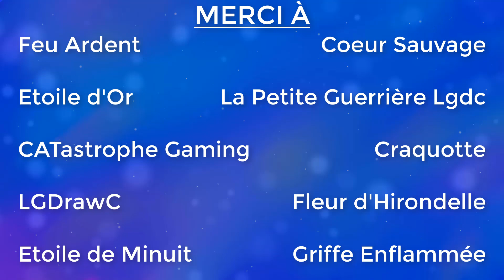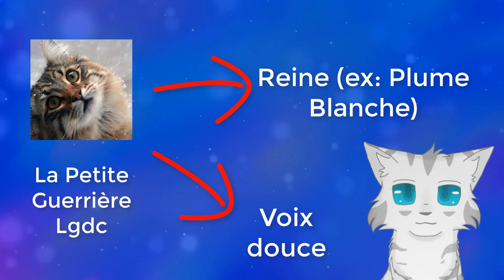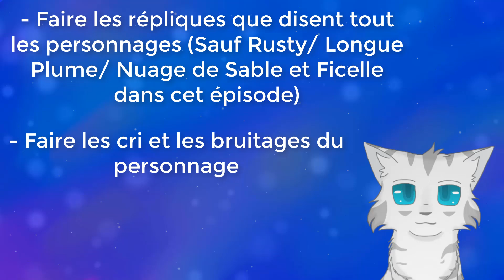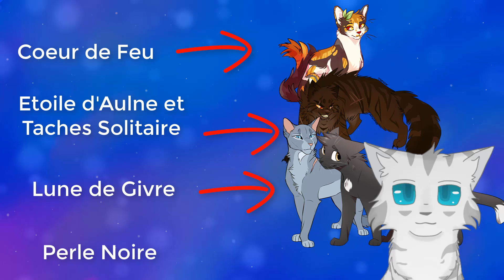Les Résultats du Casting pour l'épisode 1 du dessin-animé de Bok Bok Choy !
Salut les givrées !

Voici enfin les tant attendus résultats du casting pour l'épisode 1 du dessin-animé de Bok Bok Choy (oui c'est long xD)
Concernant les sélectionnés, essayez de rendre vos répliques au plus vite s'il en manque, mais prenez le temps qu'l vous faut ^^
Sinon, n'hésitez pas à aller voir mon Wattpad (oui auto-pub gratuite et alors xD), dessus je viens d'y poster le prologue de l'histoire de Lune de Givre !
D'ailleurs le dossier Docs sacré avec tout dedans est juste en dessous, avec les chaînes de tout les participants ^^
Bah c'est tout xD

Les doubleurs et leurs personnages:

❌: Manque des répliques/sons/bruitages
✔: Tout est bon ^^

Petite Feuille: Coeur de Feu: ❌
Etoile Bleue: Moi: ✔
Griffe de Tigre: Feu Ardent: ✔
Chat(te) Inconnu(e): Perle Noire: ✔
Nuage de Sable: Perle Noire: ✔
Nuage Gris: Feu Ardent: ✔
Nuage de Feu: Silver: ✔
Nuage de Jais (cris): Moi: ✔
Tornade Blanche: Vincent Mart: ✔
Ficelle: LGDrawC: ✔
Coeur de Lion: CATastrophe Gaming: ✔
Longue Plume: Vincent Mart: ✔

477 !

                                                       ~ LDG ~